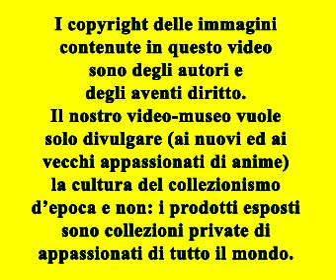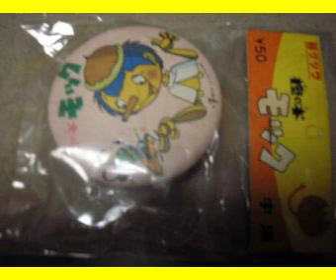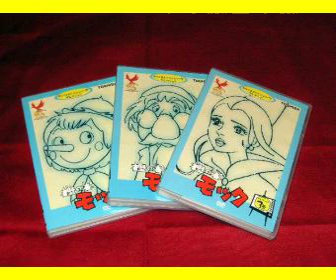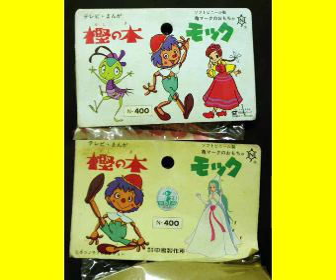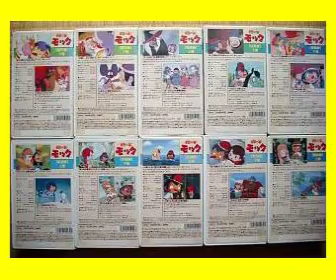LE NUOVE AVVENTURE DI PINOCCHIO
LE NUOVE AVVENTURE DI PINOCCHIO (KASHI NO KI MOKKU)
Classico - 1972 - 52 episodi - Produzione: Tatsunoko Production